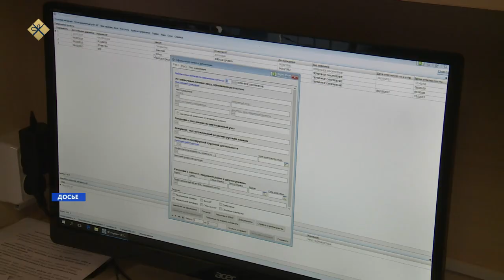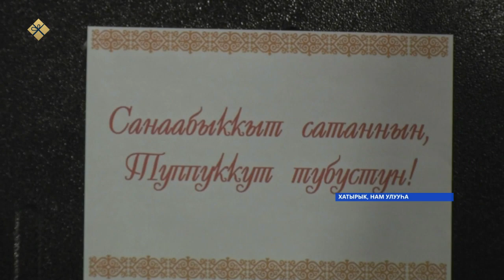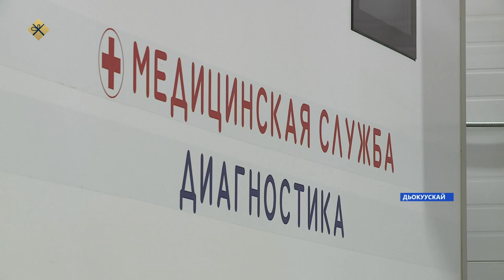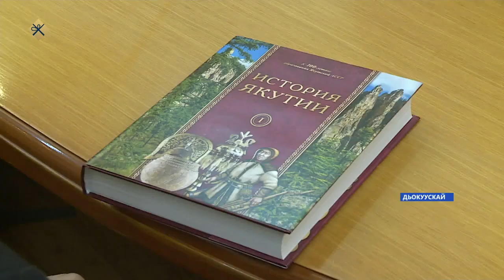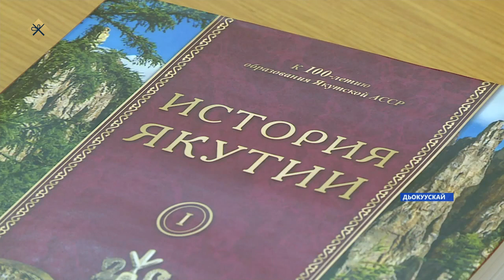«Саха сирэ» информационнай биэрии. Ахсынньы 29 күнэ 10:00ч.